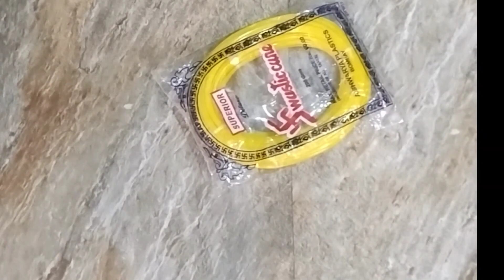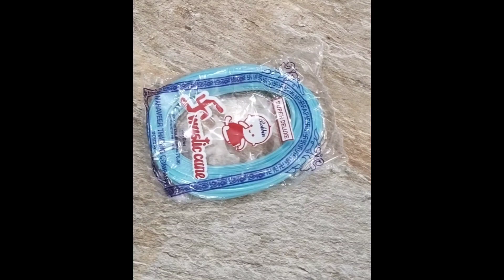koodai designs / colourful craft wirebasket / watch till end ❤️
hello. ❤️❤️
this video is about collection of our wire basket
please watch and support us